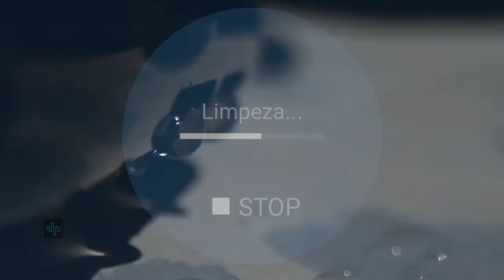🔊💦Som DEFINITIVO que tira Água do Celular limpa alto falante molhado 100% Não saia até o Som volta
Som para tirar agua do Celular sem Som, Som baixo, rouco, entrou água, poeira, café, álcool gel, terra, baba de criança, derrubou no banho🛀, na sopa🍲, na privada🚽, na piscina🏊‍♂️ veio ao lugar certo

Valeu 👍